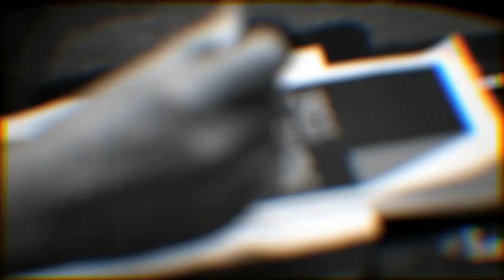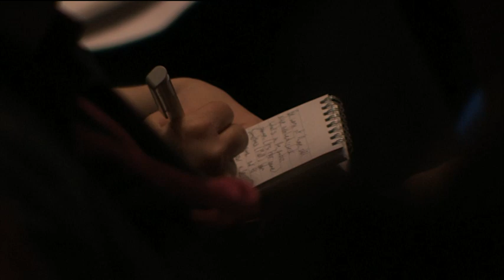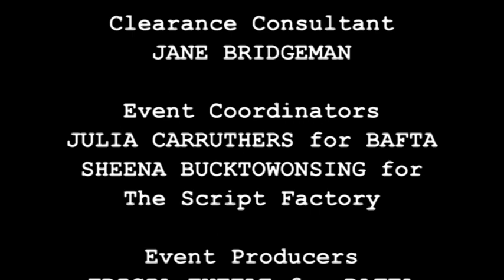The Truth Is Out There: Writing from real life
In June 2011 BAFTA and The Script Factory hosted a two-day training and networking event for anyone passionate about screenwriting.

How much research is too much research? Is the internet a useful tool? And how far do 'true stories' need to be adjusted to make them work for screen? In this discussion, screenwriters William Ivory (Made in Dagenham), Olivia Hetreed (Girl With a Pearl Earring) and Matt Greenhalgh (Control) ponder the relationship between 'truth' and its screen interpretations.